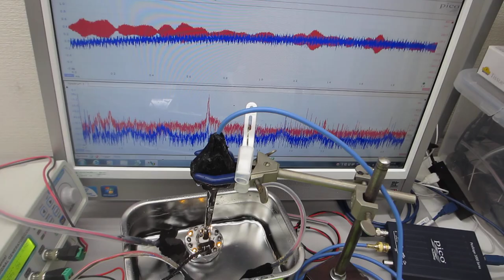超音波加湿器（１．７ＭＨｚ １５Ｗ）の利用技術（音響流のコントロールによるメガヘルツの超音波洗浄）